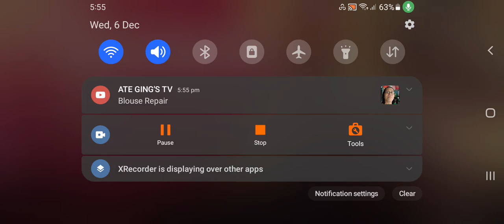SABER LANG MALAKAS BEST GAME